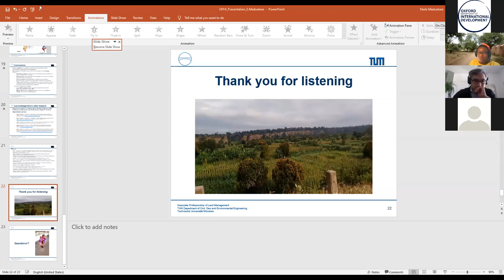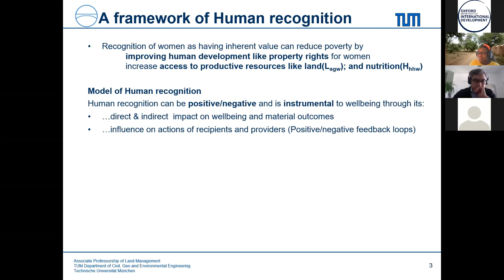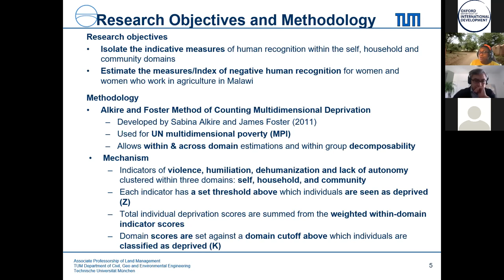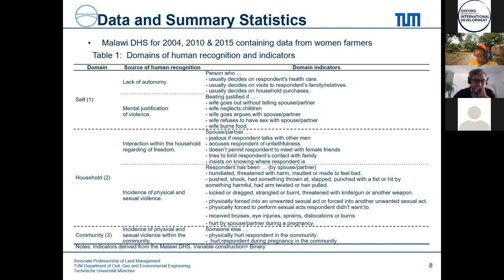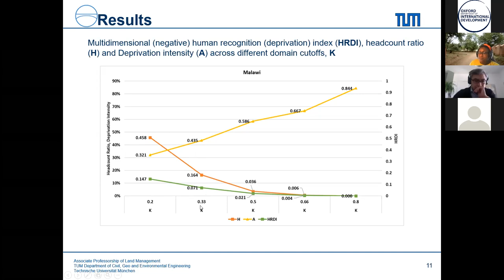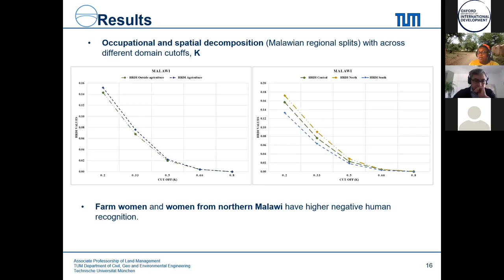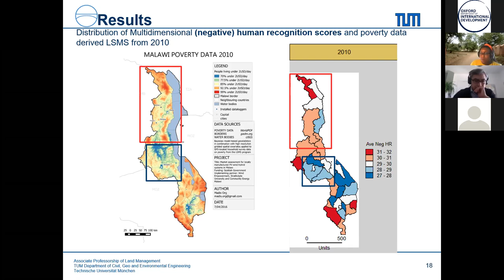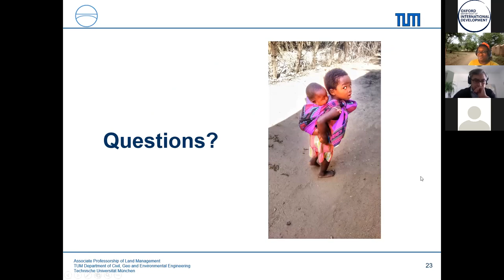OPHI Seminar Series 2020: Measuring human recognition for women in Malawi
Full title 'Measuring human recognition for women in Malawi using the Alkire-Foster method of multidimensional poverty counting'

Dr Ebelechukwu Maduekwe, Technical University of Munich

Evidence suggests that intangible components of wellbeing like human recognition impacts development. For example, access to resources depends heavily on norms prevalent in domains in which human recognition flows with influence on how women are valued and treated.
We propose an index of multidimensional Human Recognition Deprivation (HRD), which measures to what extent individuals (e.g., women) are viewed and valued as human beings.

Based on Castleman’s Theory of Human Recognition and Economic Development, we employ the Alkire-Foster method of multidimensional poverty counting to construct a HRD index. The Index is based on indicators of humiliation, dehumanization, violence, and lack of autonomy within three domains of interaction namely: the self, household, and community domains. Similar to multidimensional poverty, we extract the deprivation headcount ratio, deprivation intensity, and the overall deprivation index.
The Alkire-Foster method allows the identification of human recognition deprivation within and across domains. The methodology has a range of robust properties including decomposability by sub-groups. As a policy tool, it can allow policy investigators to set different domain cut-offs and weights to identify crucial policy fields and populations for intervention. We develop the index for women using data from Malawi.

Dr Ebelechukwu (Ebele) Maduekwe is an Alumni of Technische Universität München (TUM). She holds a doctorate degree from the Chair of Land management and a MSc. degree in Life Science Economics and Policy from TUM. Her main research area includes sustainable rural development, poverty, wellbeing and resource economics/access through human recognition for women.